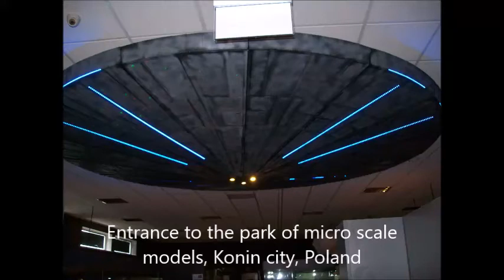Close Encounters of theThird Kind diorama-Park Makiet Mikroskala/Park of micro scale models, part 2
The model/diorama: diorama showing a scene from the movie ,, Close Encounters of the Third Kind (1977).
Made by: Park Makiet Mikroskala/Park of micro scale models, Konin city, Poland. Group of polish modeling enthusiasts building realistic models, dioramas.They also build models and dioramas on individual request.

Stay healthy !